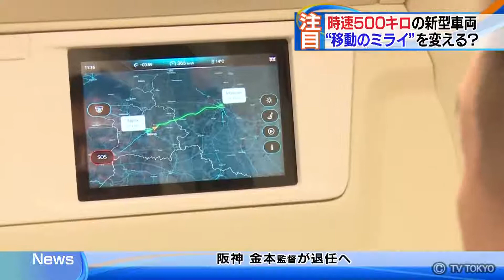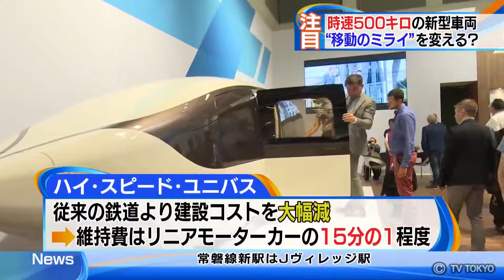Японское телевидение о SkyWay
Быстрые поезда, надежные автомобили, высокие технологии – Япония традиционно считается одной из самых прогрессивных стран с хорошо развитыми наукоемкими отраслями промышленности. Одна из таких отраслей – это транспорт, и здесь японские компании находятся в числе мировых лидеров. Не удивительно, что в стране интересуются новостями транспорта, особенно высокотехнологичного: японские корреспонденты с токийского телевидения посетили выставку Innotrans 2018 и подготовили сюжет о её новинках. В их числе и высокоскоростной транспортный модуль SkyWay.